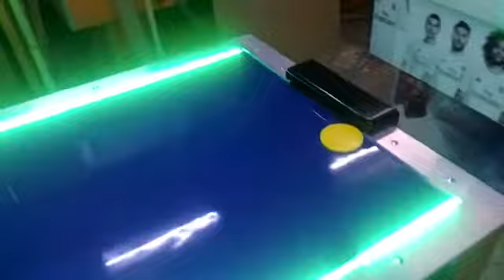Mesa aire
Mesa hockey junior con marcadores whatssapp 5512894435